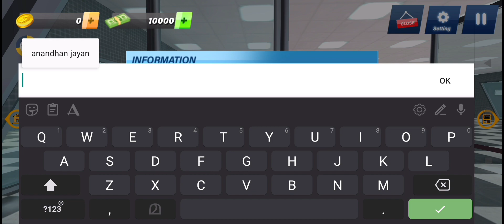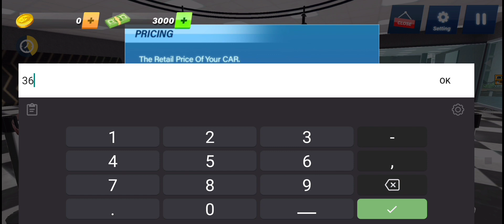CAR DEALER SIMULATOR GAMEPLAY